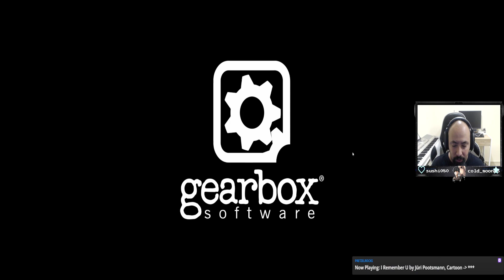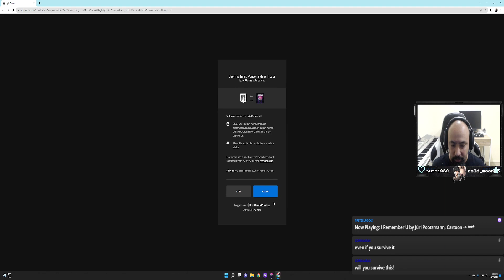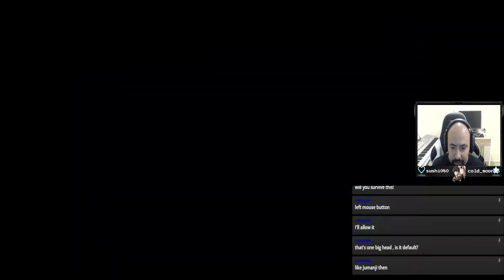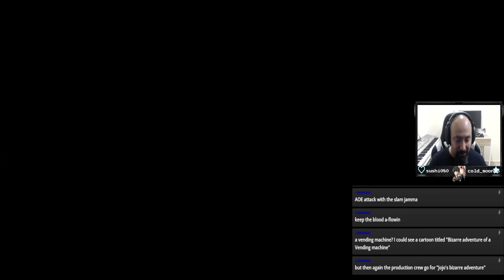VOD 06/04/2022 - the 'Rona can't keep me down! Tiny Tina's Wonderlands Part 2!